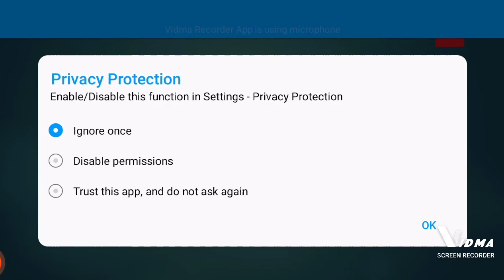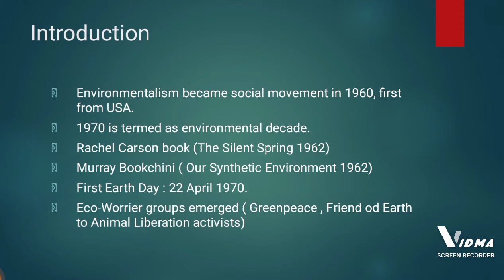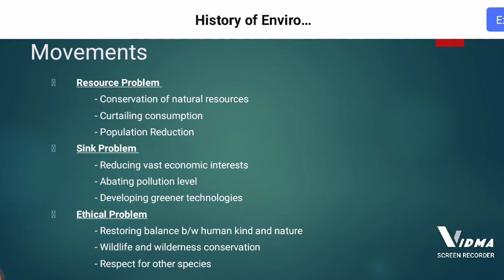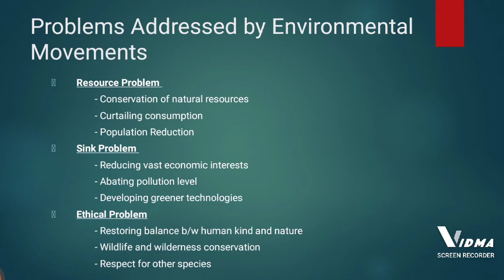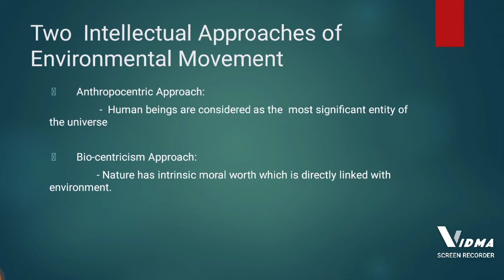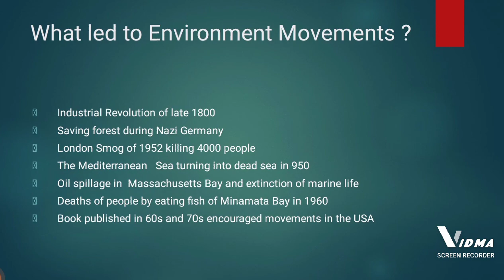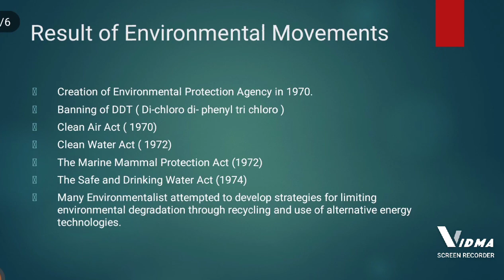Environmental science lecture 1: History of Environmental Movements